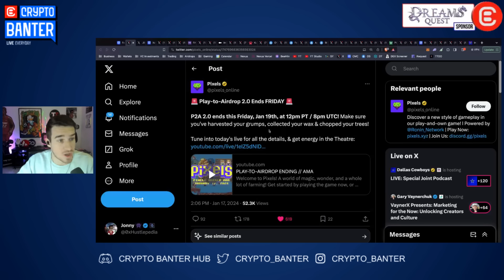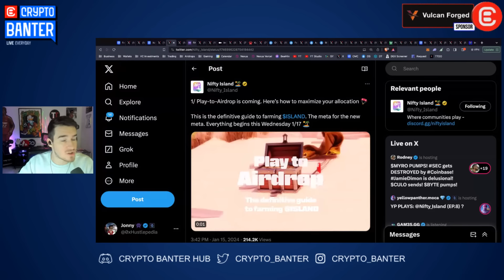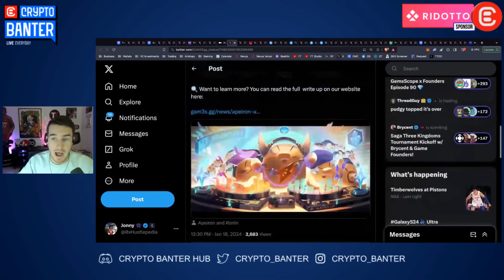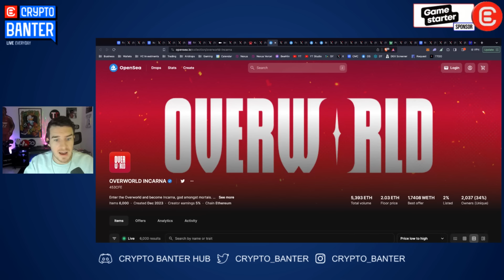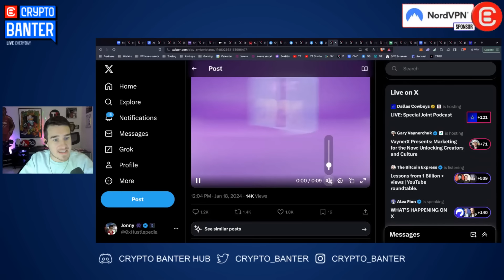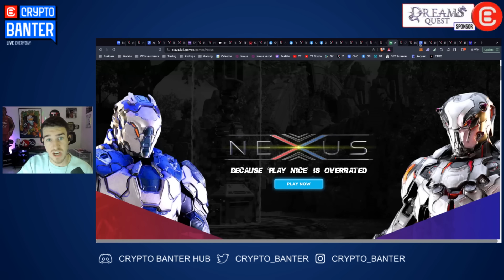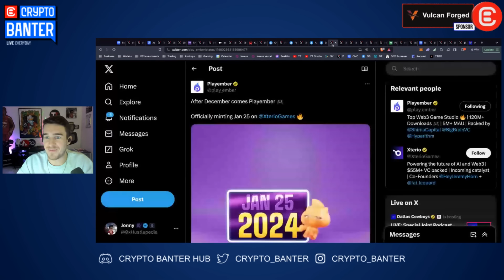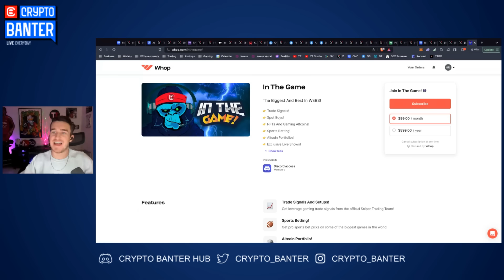This Is How To Get FREE MONEY From Crypto Gaming Airdrops!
Hustle is going live to share the best and most profitable crypto gaming altcoin airdrops that are happening soon! He'll cover Nifty Island and more exciting projects sending free tokens to their communities...

🔥JOIN IN THE GAME PRIVATE GROUP!
Join the In The Game private discord channel to get the best gaming alpha, calls and team ever!

🔥 𝗚𝗔𝗠𝗘𝗦𝗧𝗔𝗥𝗧𝗘𝗥 - 𝗔 𝗖𝗢𝗠𝗣𝗟𝗘𝗧𝗘 𝗪𝗘𝗕𝟯 𝗚𝗔𝗠𝗜𝗡𝗚 𝗘𝗖𝗢𝗦𝗬𝗦𝗧𝗘𝗠
Discover the Launchpad, Incubator, Accelerator & Game Development Studio today!

🔥 𝗨𝗟𝗧𝗥𝗔 - 𝗧𝗛𝗘 𝗡𝗘𝗫𝗧 𝗚𝗘𝗡𝗘𝗥𝗔𝗧𝗜𝗢𝗡 𝗚𝗔𝗠𝗜𝗡𝗚 𝗣𝗟𝗔𝗧𝗙𝗢𝗥𝗠!

🔥 𝗩𝗨𝗟𝗖𝗔𝗡 𝗙𝗢𝗥𝗚𝗘𝗗 - 𝗧𝗛𝗘 𝗡𝗢.𝟭 𝗪𝗘𝗕𝟯 𝗚𝗔𝗠𝗜𝗡𝗚 𝗦𝗧𝗨𝗗𝗜𝗢!
Discover  the Vulcan Forged Ecosystem, powered by $PYR!!

🔥 𝗗𝗥𝗘𝗔𝗠𝗦 𝗤𝗨𝗘𝗦𝗧 - 𝗗𝗜𝗩𝗘𝗥𝗦𝗜𝗙𝗜𝗘𝗗 𝗠𝗘𝗗𝗜𝗔 & 𝗘𝗡𝗧𝗘𝗥𝗧𝗔𝗜𝗡𝗠𝗘𝗡𝗧 𝗖𝗢. 𝗕𝗨𝗜𝗟𝗗𝗜𝗡𝗚 𝗙𝗔𝗡𝗧𝗔𝗦𝗬 & 𝗗𝗥𝗘𝗔𝗠-𝗟𝗜𝗞𝗘 𝗖𝗢𝗡𝗧𝗘𝗡𝗧
Origins: The Fall of Azoria, is the first installment of an open-world, action-adventure roleplaying game on mobile (iOS & Android).

🔥 𝗡𝗢𝗥𝗗 𝗩𝗣𝗡 - 𝗬𝗢𝗨𝗥 𝗦𝗛𝗜𝗘𝗟𝗗 𝗔𝗚𝗔𝗜𝗡𝗦𝗧 𝗢𝗡𝗟𝗜𝗡𝗘 𝗦𝗨𝗥𝗩𝗘𝗜𝗟𝗟𝗔𝗡𝗖𝗘!

𝗗𝗢𝗡’𝗧 𝗛𝗔𝗩𝗘 𝗔𝗡 𝗘𝗫𝗖𝗛𝗔𝗡𝗚𝗘 𝗔𝗖𝗖𝗢𝗨𝗡𝗧? 𝗦𝗜𝗚𝗡 𝗨𝗣 𝗪𝗜𝗧𝗛 𝗔𝗡𝗬 𝗢𝗙 𝗧𝗢𝗣 𝗧𝗛𝗘 𝗘𝗫𝗖𝗛𝗔𝗡𝗚𝗘𝗦 𝗜𝗡 𝗖𝗥𝗬𝗣𝗧𝗢 𝗛𝗘𝗥𝗘!

🔥 𝗕𝗬𝗕𝗜𝗧 - The Best Crypto Exchange for All Trading & Up to $30,000 in Deposit Bonuses Up for grabs
🔥 𝗕𝗜𝗧𝗚𝗘𝗧 - In the UK? Bitget has you Covered! Get Up to $30,000 in Bonuses when you Deposit & Trade

📣 𝗛𝗼𝘀𝘁 & 𝗚𝘂𝗲𝘀𝘁 𝗖𝗵𝗮𝗻𝗻𝗲𝗹𝘀:
Host: Hustlepedia

𝗦𝗽𝗲𝗰𝗶𝗮𝗹 𝘁𝗵𝗮𝗻𝗸𝘀 𝘁𝗼:

🎵 DJ Send!t
- The Hustle song

⏱𝗧𝗶𝗺𝗲𝘀𝘁𝗮𝗺𝗽𝘀:
00:00 Intro
02:03 Play to Airdrop Opportunities
11:21 NFT Airdrops
16:15 Competitive Play 2 Airdrop
19:04 Recap
21:18 Sponsors